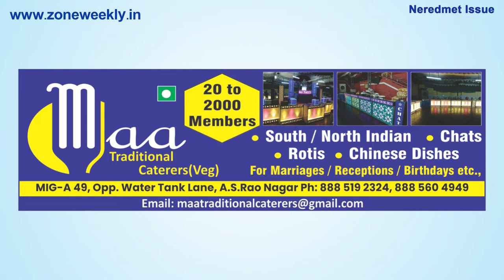Watch Zone Weekly - Local Info - 5th January Issue | zoneadds.com